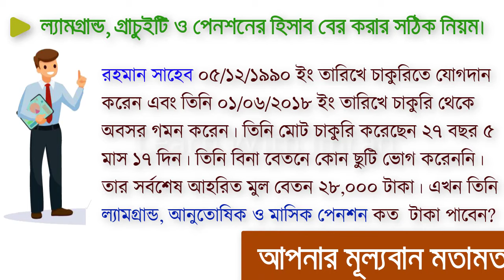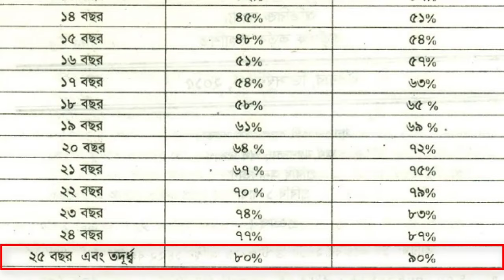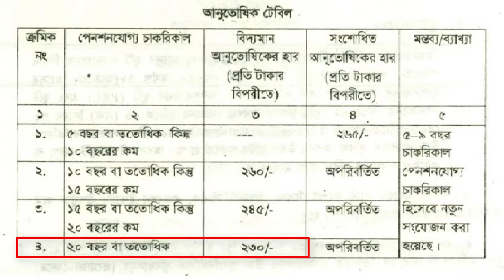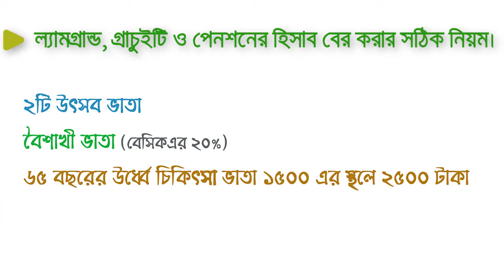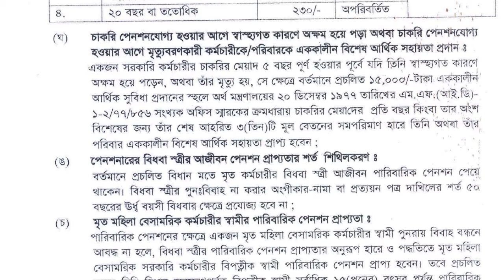How to Calculate Pension for Retired Employees in Bangladesh।।Penson, Gratuity, Lam grand-New Rules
🛒 অ্যামাজন থেকে পণ্য কিনতে অর্ডার করুন
In this video I show an employee's how to calculate easily Lamgrand, Gratuity and monthly pension.

Retirement Benefits

Retirement is the withdrawal from one’s occupation or from active works. According to one author, ‘retirement is a time when people move from certain roles and seek other roles’.The retirement benefits are provided to the retired employees of the government and parastatal organizations. A retired public servant is entitled to a number of benefits at retirement.

1. Lamgrand

Which is available at the beginning of the pension or PRL. However, it depends on the person who owes the holiday as much as the number of months owed to get the basics of the month together is the name of Lam grand. However, it is not more than 18 months at most.

1. Leave Preparatory to Retirement (LPR)

This is admissible to a retired public servant. The period of such leave may extend to beyond the date of retirement but not beyond the completion of the Sixty year of age and if s/he proceeds on such leave before the date of his/her retirement, his/her retirement shall be effective on the expiry of the leave.

2. Gratuity

The government presently allows gratuity to the retiring person up to 90% of the emoluments of the retiree after his/her completing 25 years of pensionable service. Presently a retired public servant is allowed a gratuity in lieu of 50% of his gross pension which s/he surrenders compulsorily at the rate of Tk 230 for one taka. S/he is also allowed to surrender the remaining 50% of his/her gross pension at the rate of Tk. 100 for one taka.
3. Monthly Pension

The money that government employees receive every month after retirement is called pension. The facilitators are pension are following act.
i. The retiring employee shall nominate one or more members of his/her family as successor
for the pension. In the absence of nomination the method of nominating successors for
his/her family pension and gratuity shall be as follows:
a. in the case of male employee, his wife/wives
b. in the case of female employee, her husband
c. children of the deceased
d. the widowed wife/wives and children of the deceased son of the deceased employee If the above successors are not available, the following relatives of the deceased employee shall be considered as heirs for pension and gratuity:
a. Brother of less than 18 years of age
b. Unmarried and widowed sister
c. Father
d. Mother
Mention is made here that if the wife of the deceased employee does not remarry, she will be entitled to such pension. But if she enters into remarriage, she will not be entitled to such pension.

The retirement issue is mainly relates to those who are in job situation and the retirement and the retirement is public service  is 59 years. Pension system in Bangladesh is mainly observed in government services. The
pension issues are settled according to the rules of the Public Servants (Retirement) Act of 1974. There are four categories of pensions which have been elaborated and analyzed in the paper.

Related Keys:
How is basic salary calculated?,Retirement and Pension System in Bangladesh,Pension - Finance Division, Ministry of Finance-Government of Bangladesh,Account of Gratuity and,Pension